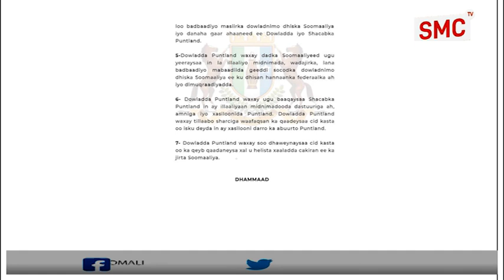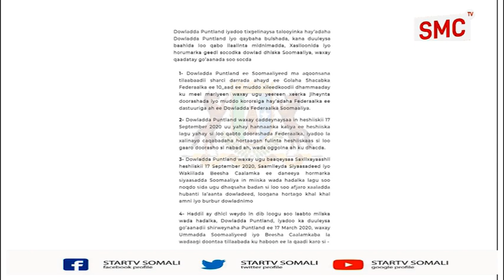Deg Deg:-Puntland Ayaa go’aan 7 qodob ah ka qaadatay xaaladda Ay Soomaaliya Cagaha la Gashey.